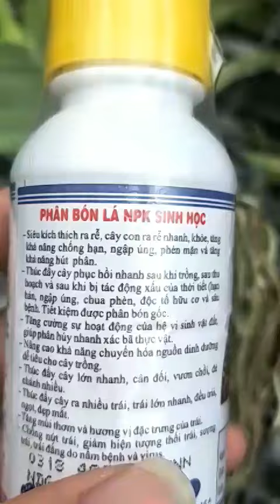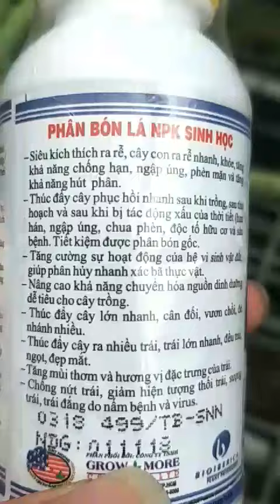Phân bón lá NPK Terra- Sorb 4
Thể tích : 100ml zin
Siêu kích thích ra rễ, cây con ra rễ nhanh, khỏe, tăng khả năng chống hạn, ngập úng, phèn mặn và bổ sung vi lượng cho cây.